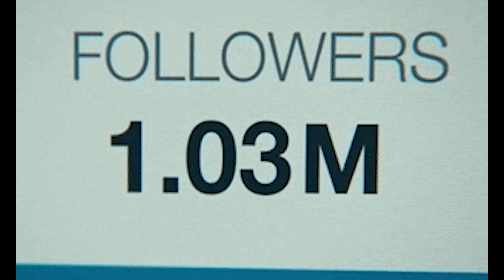How to REVIVE A Dead Instagram Account (100% Fix Your Engagement)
In this video, I teach you how to revive your dead Instagram account. Maybe your engagement dropped and you decided to leave your Instagram account inactive? Whatever the reason, you can bring your IG account back to life with these tips!

▸My Camera
▸My Camera Lens
▸My Lighting
▸My Microphone